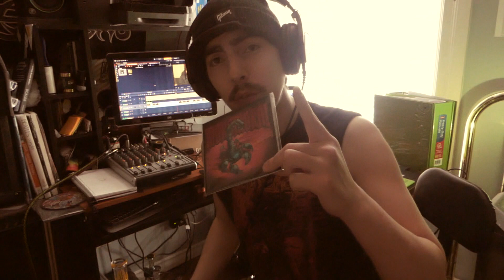Lenses 'N' Amps BackStage Pass EP:1 John Ellis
Welcome to Lenses 'N' Amps Back Stage Pass. This episode we had the chance to meet up with John Ellis Lead Singer & Guitar Shredder of Mokomokai. Jacques Graveline Will be asking John some questions about his love and fun memories on music. Hope you enjoy our First Episode. Support your local artists!
Please check Out there Facebook page;

New album Shores of the Sun OUT NOW! Check it out on Spotify -